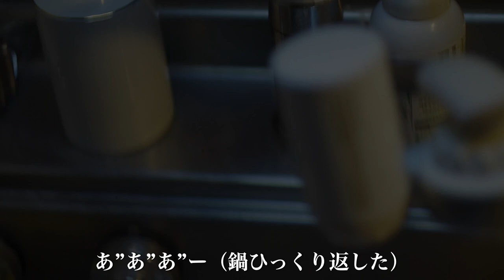鶏肉マリネ絶妙！【鶏肉和風】パスタマニアのおうちパスタ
鶏肉メインのパスタを作ってみました。鶏肉はしっかり下味をつけて焼くととても美味しいです。今回はしっかりとマリネする時間をとりました。おかげで余計な味付けは不要です。ぜひお試しください。

00:00　ダイジェスト
00:18　鳥ネギのスパゲッティ仕込み
04:25　鳥ネギのスパゲッティ調理
06:55　鳥ネギのスパゲッティ盛りつけ
07:25　鳥ネギのスパゲッティ食レポ

【使用材料（二人前）】

テフロン加工スパゲッティ　1.8mm　 160g
皮付き鳥もも肉　120g
白ワイン　50cc
レモン果汁　少々
タイム　適宜
ローズマリー　適宜
ローリエ　1枚
フィオールディサーレ（海塩）適宜
黒胡椒
パスタを茹でるお湯に加えるお塩　1.5％

BGM
Honey - Corbyn Kites

プロの料理人ではありませんが、毎日のように好きなパスタ作りを楽しんでいます。調理の際はなるべく人工的な調味料は使わないのがモットーです。おうちパスタが美味しくなれば嬉しいです。

【カメラ】
Sony Nex5R
Sigma 30mm単焦点レンズ
iphone
【外付けマイクロフォン】
【LED照明】

DaVinci Resolve
Photo Scape

ディヴェッラ　スパゲッティno.9　1.55mm　1000g
ディヴェッラ　スパゲッティno.9　1.55mm　5kg
パスタマンチーニ「キタッラ」2.0mm　500g
ディチェコ1.9mm　500g×4袋セット
アンチョヴィペースト　60g
有機栽培パッサータ（トマトピューレ）
サルデーニャ産ボラのからすみ　100g
アンチョヴィのメッカの街シャッカ産アンチョヴィフィレ
無添加野菜コンソメ（ブロード）
ペペロンチーノ用スパイスミックス

🔽パスタマニアの愛用品（調理道具編）
業務用アルミフライパン　21cm
業務用アルミソースパン　15cm
ttps://amzn.to/2CRfyUq
プジョーペッパーミル　18cm
中華包丁　関孫六　165mm
ピーラー　貝印
仙武堂　焼肉用ピンセット